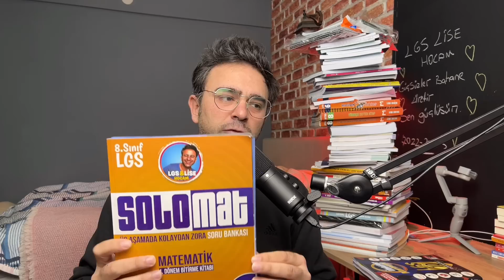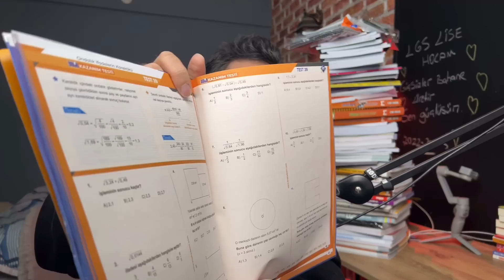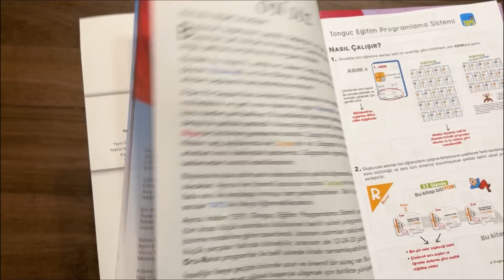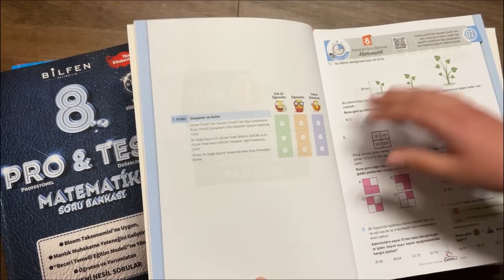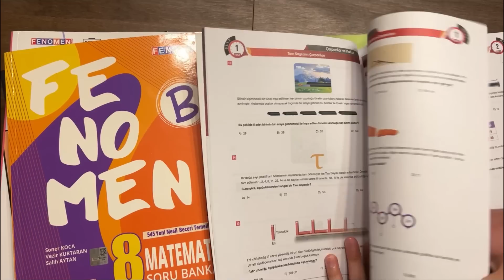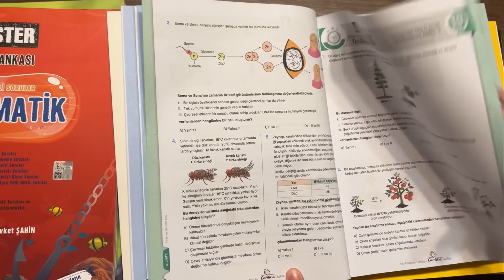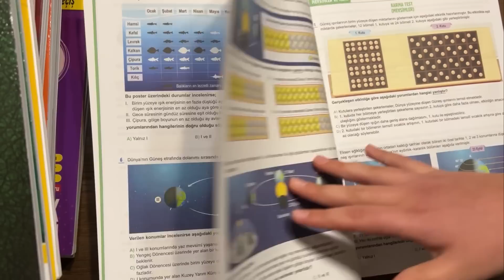LGS 2023 | 5 AY KALA ÇÖZMEN GEREKEN KAYNAKLAR(TÜM DERSLER)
KAYNAKLARIN KOLEKSİYONLARI İÇİN TIKLA 👉